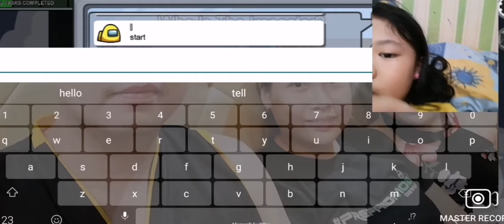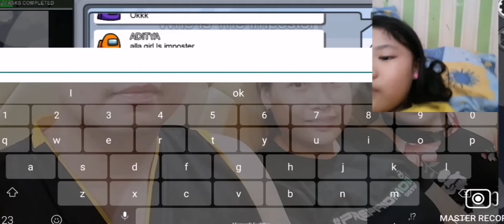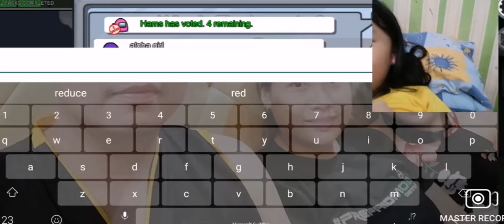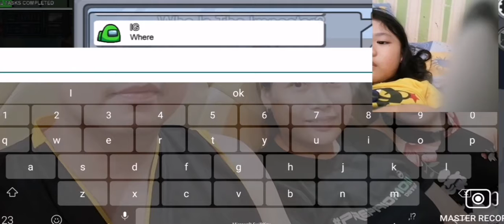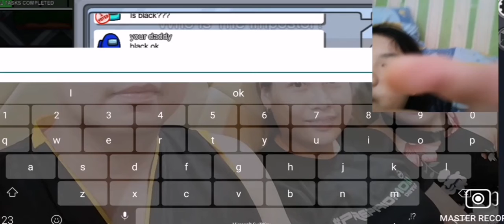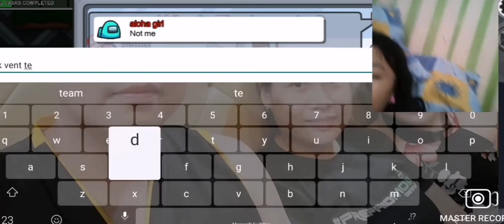Playing Among Us // Victory // Kyrie's New Game